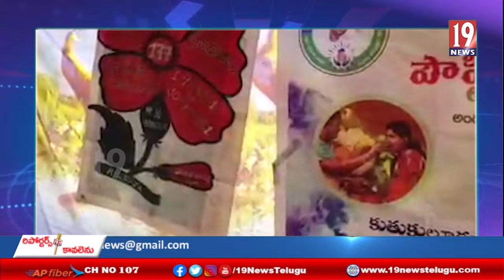పౌష్టికాహారమే గర్బిణీ స్త్రేలకు శ్రేష్టం: మహేంద్రవాడ గ్రామ సర్పంచ్- తూ.గో జిల్లా